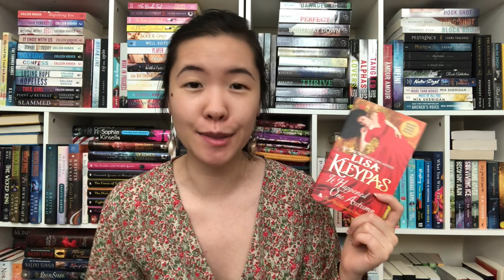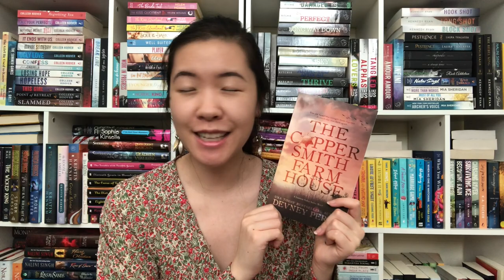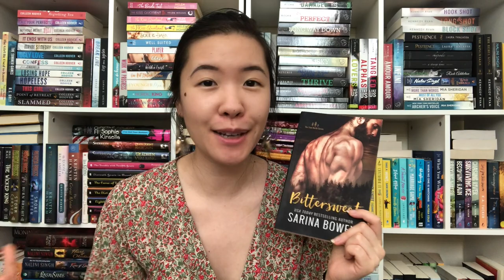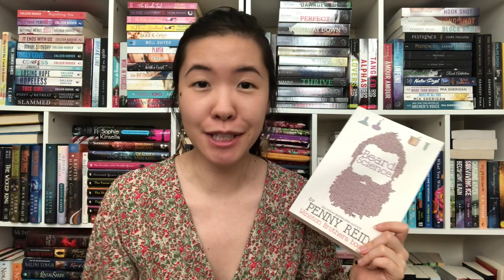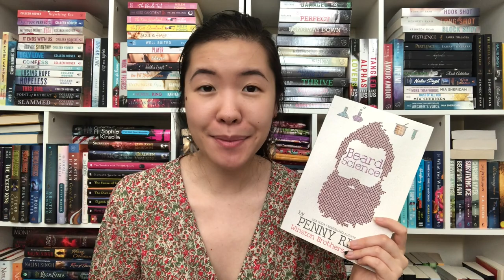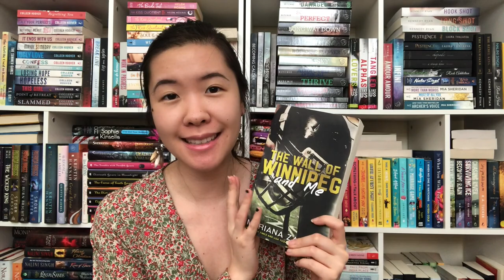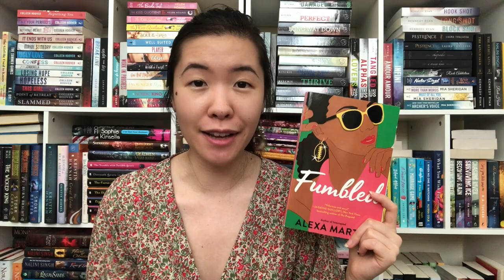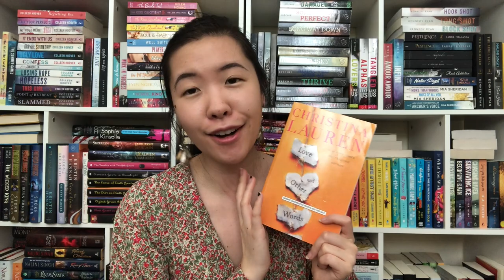Fall / Autumn Romance Book Recommendations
Hi Booklovers! Here are the perfect romance books to read this fall / autumn! ~Lacey

✨ Books mentioned ✨
It Happened One Autumn
–Wallflowers series
The Coppersmith Farmhouse
–Jamison Valley series
–Maysen Jar series
–True North series
Beard Science
–Winston Brothers series (bk 1 is on KU)
A Match Made for Thanksgiving FREE
Her Halloween Treat
Her Naughty Holiday
One Hot December
The Wall of Winnipeg & Me KU
Playbook series
Love & Other Words
Give Me Love KU
The Autumn Bride